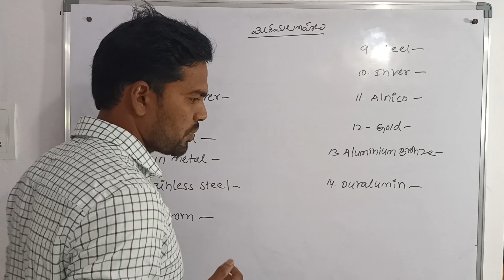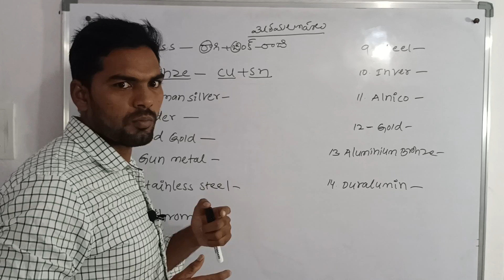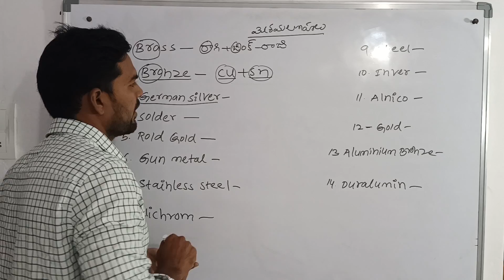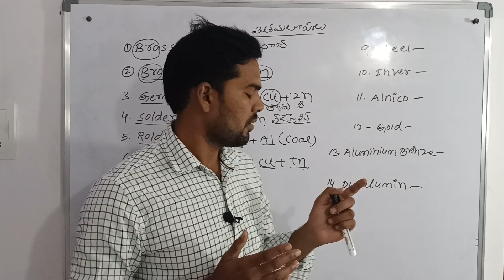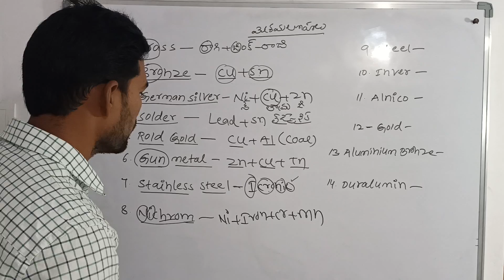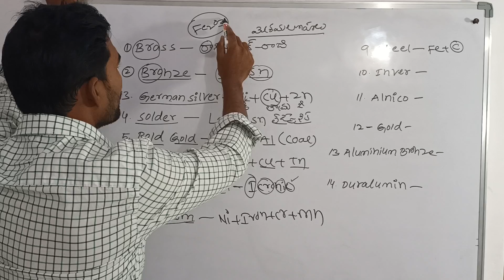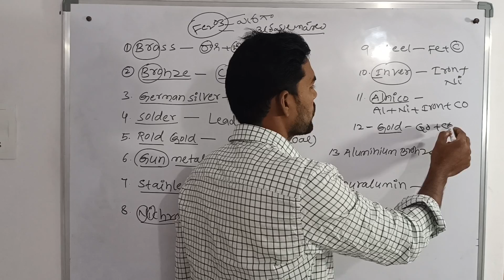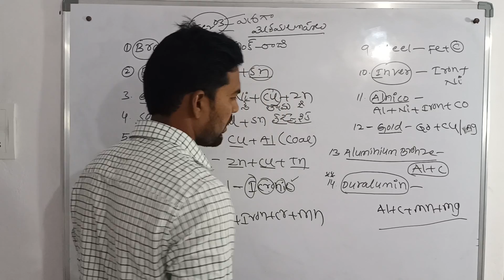||మిశ్రమలోహాలు||honey gs tricks||Honey GS Classes